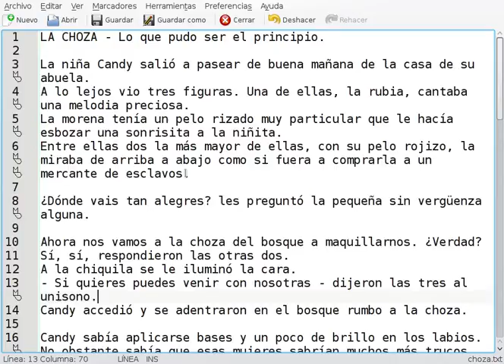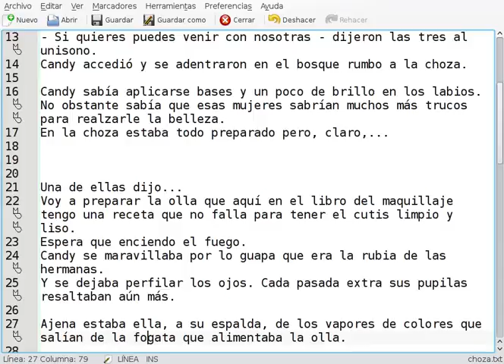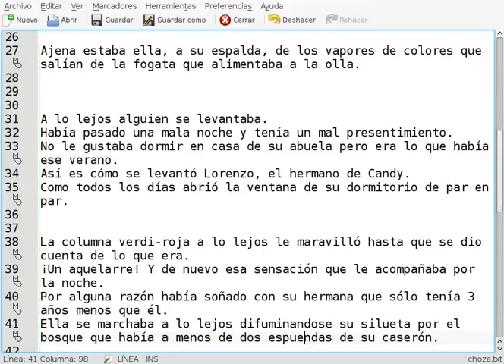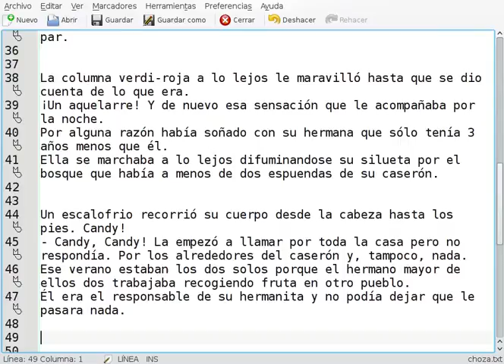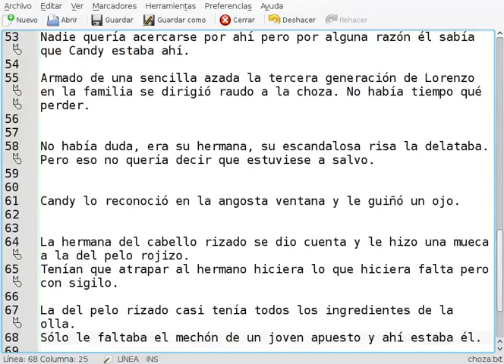La choza - Lo que pudo ser el principio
Este cuento (o comienzo de) está inspirado en el comienzo de una película que quizás desvele en un futuro.